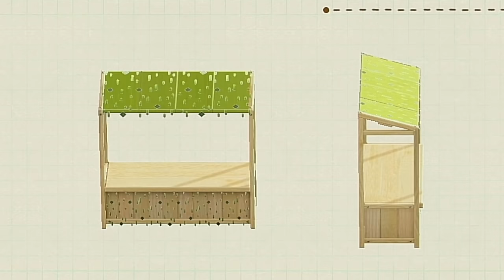wasting my entire morning decorating EVERY. SINGLE. BEACH.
today we decorate EVERY! SINGLE! BEACH! yep. every single one. this video turned out pretty long, so I hope you guys enjoy putting it on in the background :)